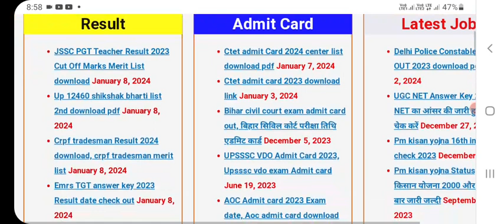CRPF Tradesman Result 2023 kaise dekhe || How to Check CRPF Constable Result 2023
crpf tradesman 2023 answer keycrpf tradesman 2023 admit card
crpf tradesman 2023 analysis
crpf tradesman 2023 admit card kab aayega
crpf tradesman 2023 ka result kab tak aayega
crpf technical and tradesman result 2023
crpf tradesman vacancy 2023 ka result kab aayega
crpf tradesman cut off 2023 ka result kab aayega
crpf tradesman cut off 2023 west bengal resultcrpf tradesman result 2023 check kaise kare
How to Check Crpf Tradesman Result 2023How to Check Crpf Tradesman Result 2023
Crpf Result 2023 LinkCrpf Tradesman Result 2023 Kab Niklega